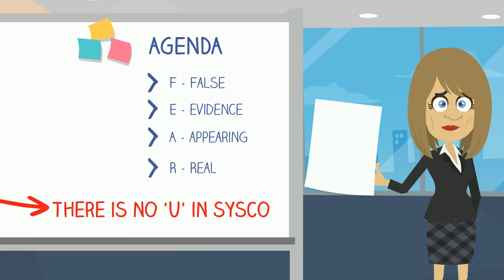Simple Simon and the Sysco Shuffle